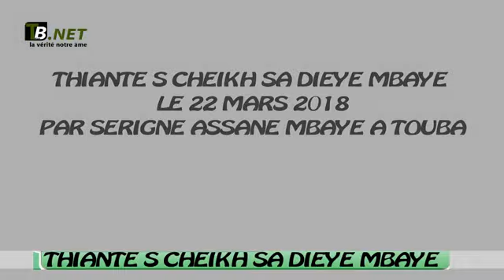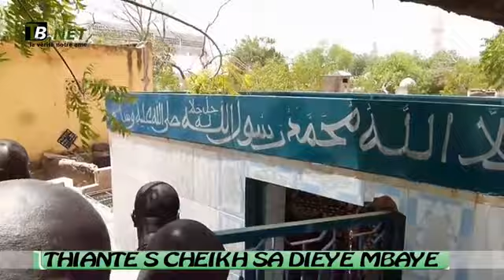THIANTE S CHEIKH SA DIEYE MBAYE 0